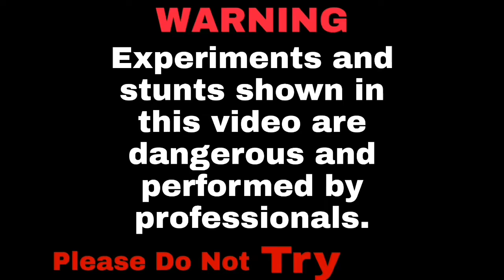દેશી તોપ જુગાડ || How To Make Potato Cannon Gun || Desi Topp Jugaad || Potato Cannon At Home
કેમ છો, મિત્રો હું તેજસ , MR.TEJASH EXPERIMENT, YOUTUBE ચેનલમાં તમારું હાર્દિક સ્વાગત છે. @SchoolTalent About This Video - મિત્રો આ વિડિયો Potato Cannon Gun ( દેશી તોપ ) બનાવી ને બતાવી છે.